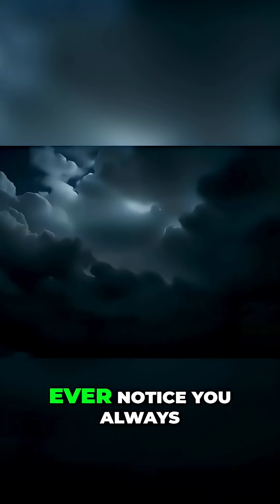Why Lightning Then Thunder? Physics Explained in Seconds!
Lightning and thunder happen simultaneously. Lightning is a spark, and thunder is its sound shockwave. The flash of lightning is instant, but thunder is slower, letting people estimate storm distance based on the time gap.